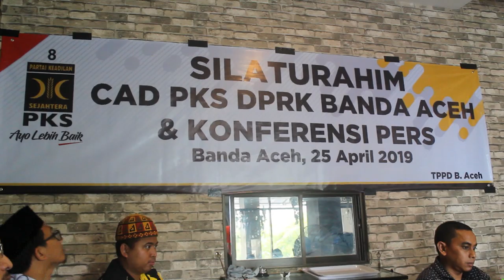PKS Banda Aceh Klaim Berhasil Raih Suara Terbanyak dengan Menempatkan Lima Kader untuk DPR Kota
SERAMBITV.COM, BANDA ACEH - Partai Keadilan Sejahtera (PKS) Banda Aceh mengklaim berhasil meraih suara terbanyak pada Pemilu 2019. PKS Banda Aceh berhasil menempatkan lima wakilnya untuk DPRK Banda Aceh, dengan total suara mencapai 18.148.Jumlah ini disebut meningkat jauh dibanding Pemilu 2014 yang hanya 8 ribuan suara. Data ini sesuai dengan rekapitulasi suara di tingkat PPK dan perhitungan di tingkat internal partai.Adapun lumbung suara PKS Banda Aceh berasal dari daerah pemilihan 4 Banda Raya-Jaya Baru sebanyak 5.984 suara kemudian dapil 1 meliputi Baiturrahman-Lhuengbata, disusul dapil 3 Syiah Kuala-Ulee Kareng, dapil 2 Kuta Alam serta dapil 5 meliputi Kutaraja-Meuraxa dengan raihan 1.349 suara.